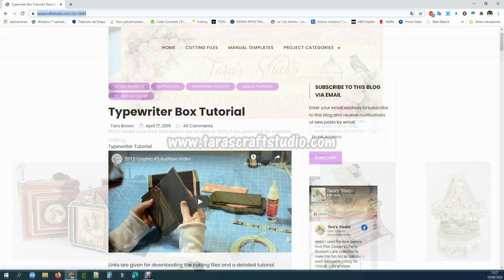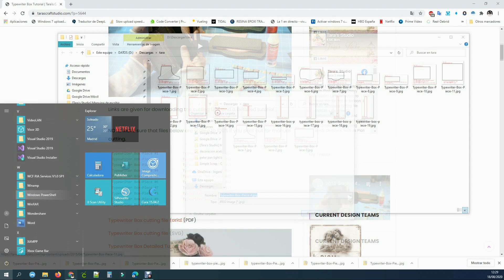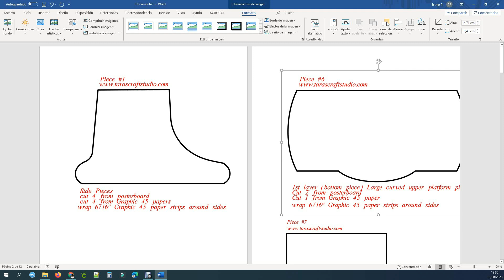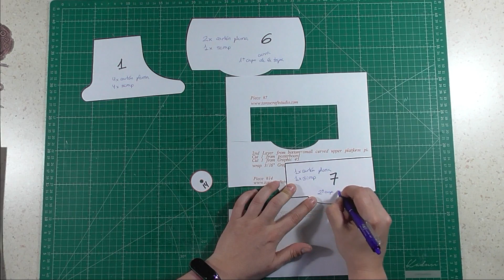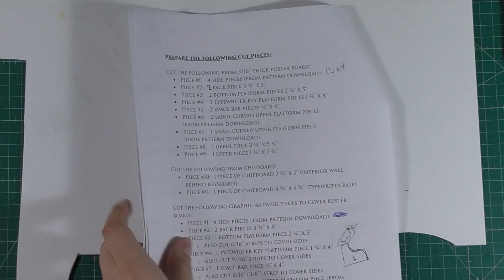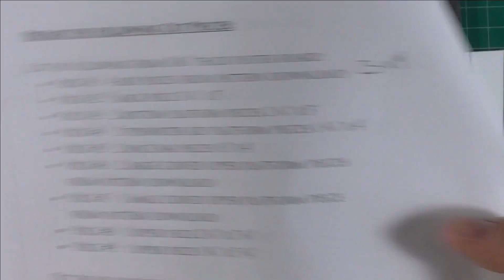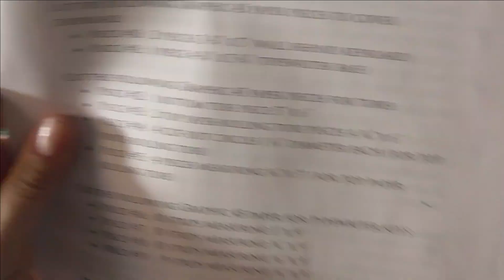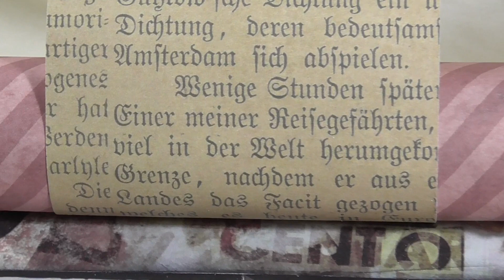Máquina de Escribir de Tara Brown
Este video tutorial ha surgido por petición de unas amigas del mundo del scrap.
Mi intención es enseñaros a hacer esta máquina de escribir tan original de Tara Brown, sin necesidad de saber inglés, ni a saber convertir pulgadas en centímetros.
Espero que os guste y que os sirva de guía para poder realizar cualquiera de sus tutoriales sin ningún problema.

No olvidéis pasaros por la web de su creadora, que es una artista del cartonaje

Thank you Tara for sharing your artwork!